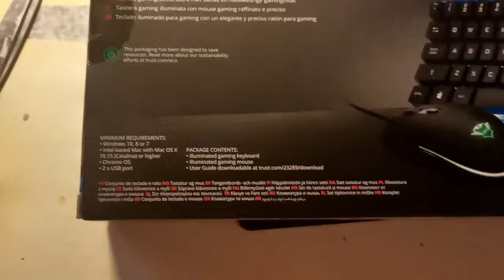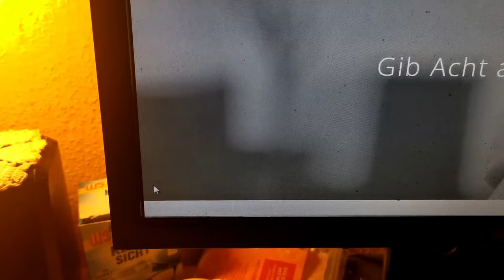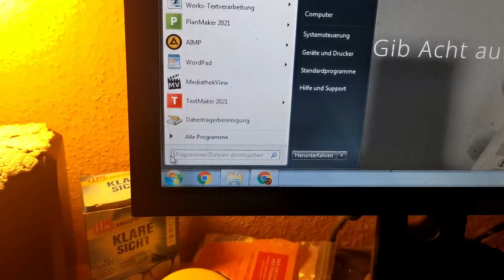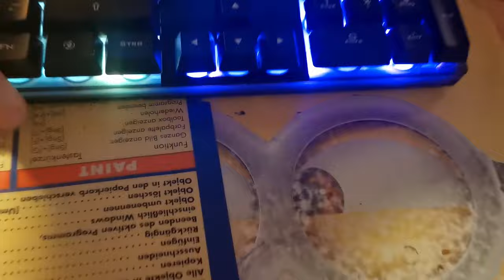Trust AZOR Gaming Combo Set für nur 30,-€?! (Gaming Tastatur-Maus Review) | 1080pHD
In diesem Video stelle ich euch das Trust AZOR Gaming Combo Set für  nur unschlagbare 30,-€ vor. Ob es sich lohnt und wie ich es finde seht ihr in diesem Video. Viel Spaß!

Hallo und Herzlich Willkommen auf meinem Kanal "SaschaCraftGamer". Auf diesem Kanal werdet ihr hauptsächlich Minecraft, Lets Plays, Podcasts und Tutorials finden.
Ich habe 2017 angefangen mit Youtube, jedoch mit vielen längeren Pausen da ich zum Teil einfach keine Zeit hatte um gute Videos zu produzieren.

▬ Mein Equipment ▬▬▬▬▬▬▬▬▬▬▬▬▬
Huawei P30
PC: 16 GB RAM, 2 GB Grafikkarte, 3,8 GHz Prozessor mit 120 GB SSD und 3,5 TB HDD

▬ Unser Podcast ▬▬▬▬▬▬▬▬▬▬▬▬▬▬▬
Unser Podcast kommt einmal pro Woche. Meistens Montags gegen 7 Uhr.